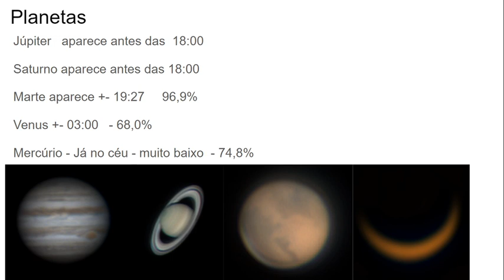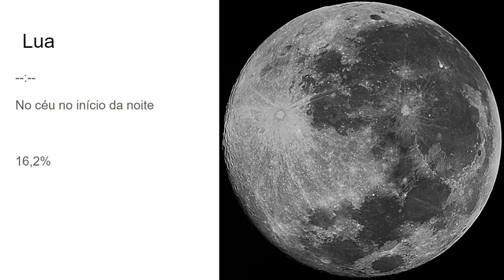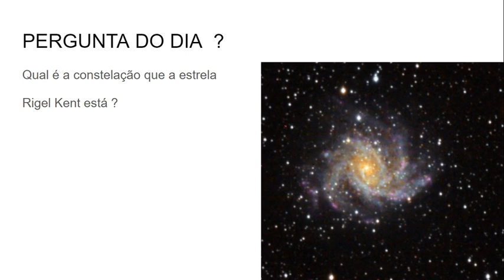O céu de hoje 20/09/2020 - Lua + Planetas + DSO